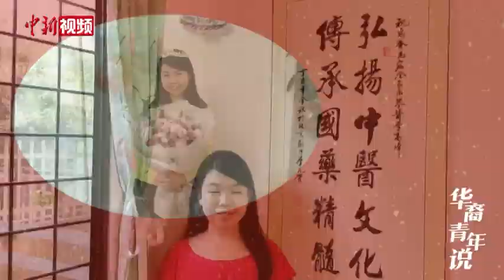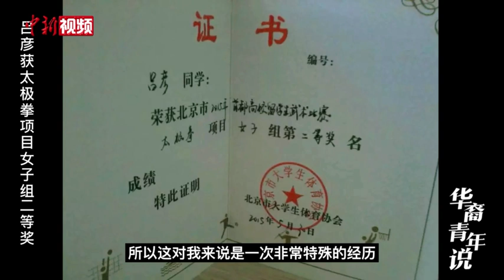在北京学中医的马来西亚华裔三姐妹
生于英国，成长于马来西亚，却都选择到北京学习中医；不仅会钢琴、水墨画、武术等“热才艺”，还都会弹“小众”中国乐器——柳琴。本期“华裔青年说”，来自马来西亚的吕纯晶、吕彦、吕纯华三姐妹分享了她们的成长故事。